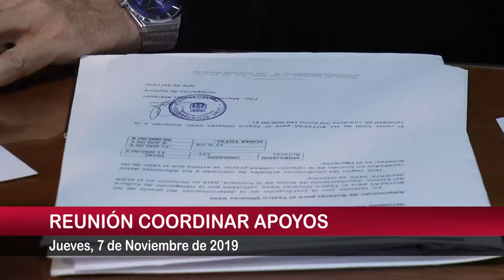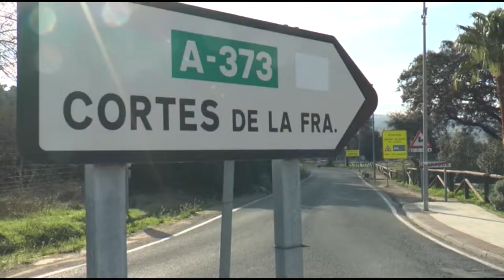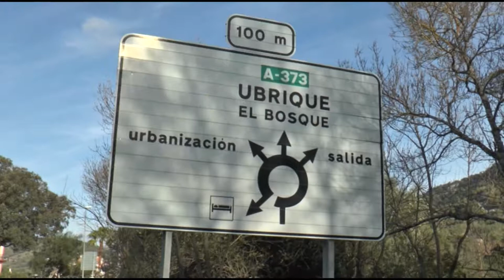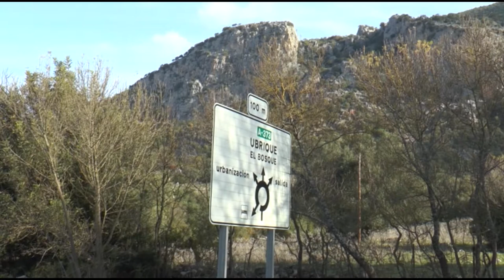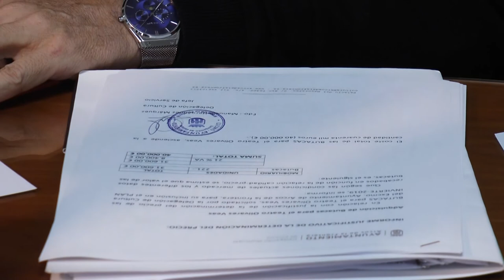NOTICIAS SIERRA DE CÁDIZ - 07/11/2019